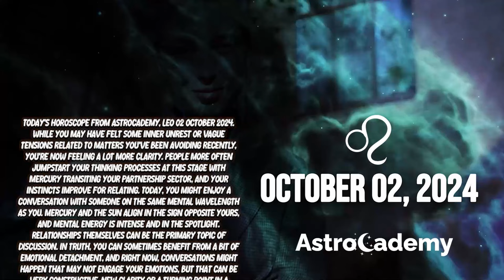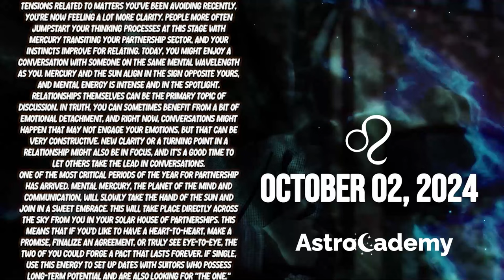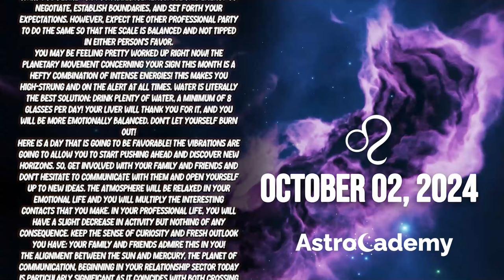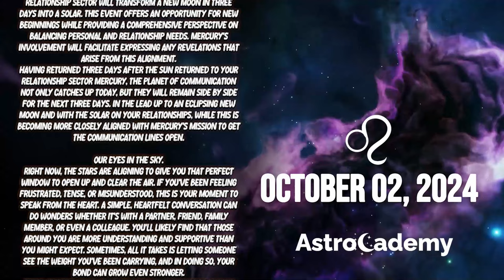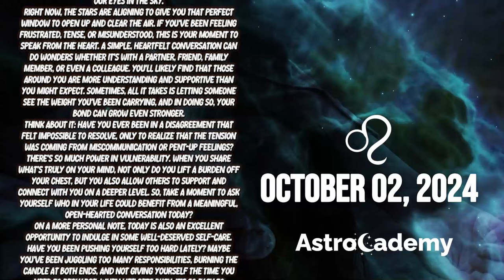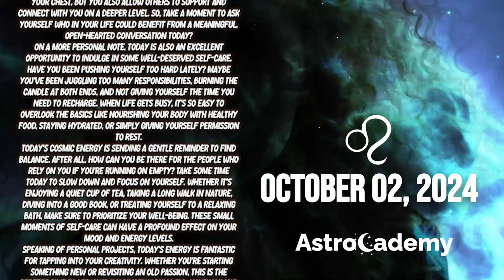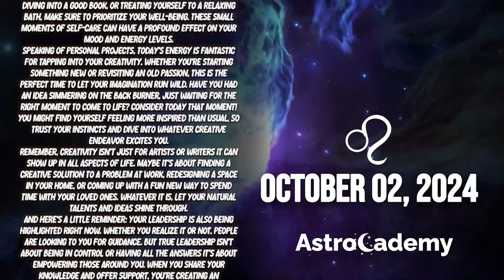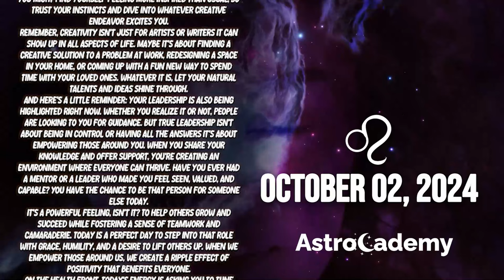GOD😇 WHAT'S COMING YOUR WAY❗️IMMEDIATE CHANGE😳 LEO ♌ TODAY, OCTOBER 2, 2024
Here is my Leo forecast / HOROSCOPE FOR TODAY Wednesday, 02 October 2024. This applies to you if you are born under the astrological zodiac sun sign of Leo. You can also check this reading if your are Leo moon sign or Leo rising star.

Today's horoscope Leo -  October 02, 2024 - ♎️
AstroCademy Look at your Leo prediction  October 02, 2024 ❤️

On your favorite channel, Leo daily horoscope  October 02, 2024, discover what destiny holds for you in love, health and money. Leo daily horoscope for free, Leo horoscope  October 02, 2024, ♎️

Leo Horoscope Wednesday October 02, 2024
Daily horoscope Leo October 02, 2024
Horoscope Leo October 02, 2024
Leo October 02, 2024

Leo love horoscope Wednesday tomorrow
Leo relationship horoscopeLeo love horoscope Wednesday oracle
Leo love life Wednesday
Leo Leo love horoscope Wednesday
Leo love horoscope 2024 for singles
Leo love horoscope September 2024
Leo single love horoscope Wednesday